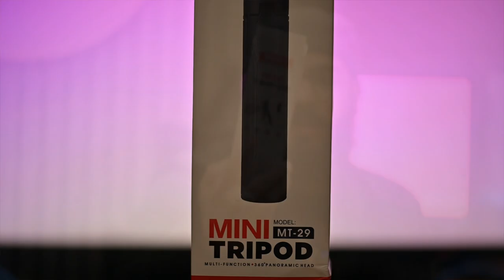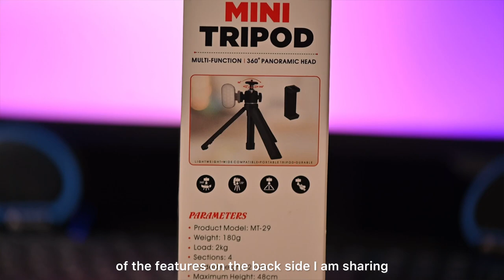Mini Tripod For Vlogging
Description
Brand : Jmary
Model : MT-29
Portable Tripod
Weight:180g
Pay Load:2kg
Sections:4
Folded height:21cm
Maximum height:48cm
Material:Aluminum+ABS
1/4 Universal screw
Brand : Jmary
Model : MT-29
Portable Tripod
Weight:180g
Pay Load:2kg
Sections:4
Folded height:21cm
Maximum height:48cm
Material:Aluminum+ABS
1/4 Universal screw